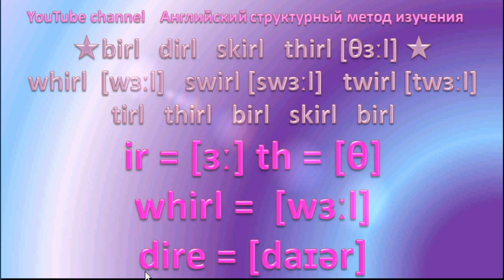⭐💙 English Reading ⭐💙42 birl dirl skirl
Валентина Скульте Англ мова для д1тей 1 частина 1 урок вчимося читати та сприймати на слух